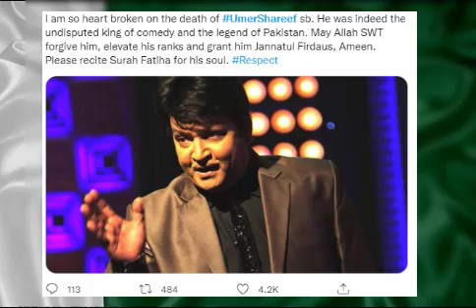umar sharif | Legend died | Umar sharif deadth | Lost Legent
This is a tribute to umar sharif and Legend died and Pakistan lost a legend Umar sharif done so much for pakistan and Put smiles on faces of many people.
Watch the video of the legend.
Thankyou